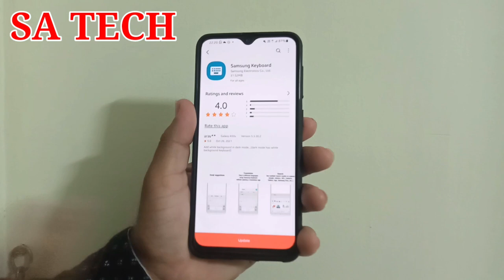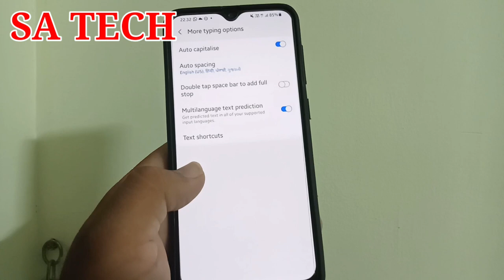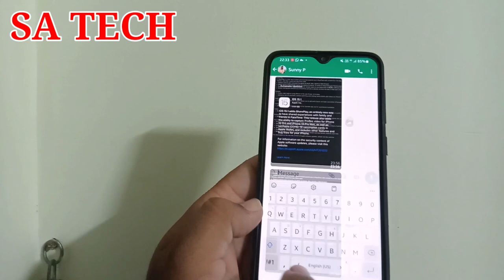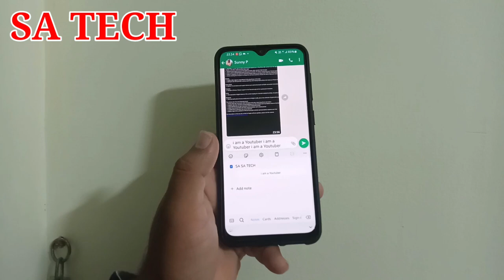Samsung Keyboard New Update 2021,Samsung Keyboard New Features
In this Video I Describe About Samsung keyboard New Update 2021